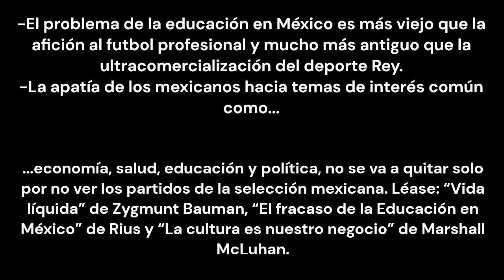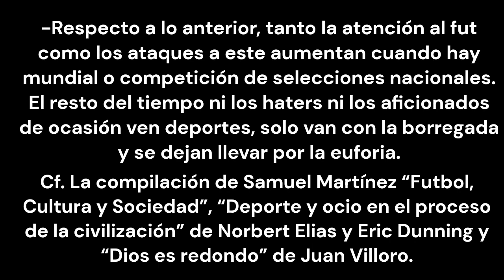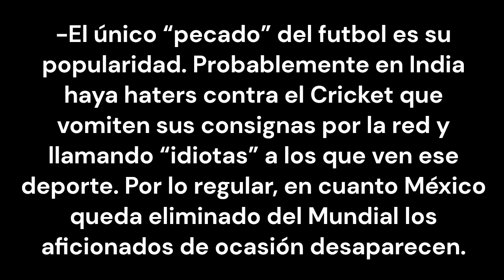Football: A los que atacan al futbol sin fundamentos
Reflexión acerca de las absurdas acusaciones de los antis. Cheers.